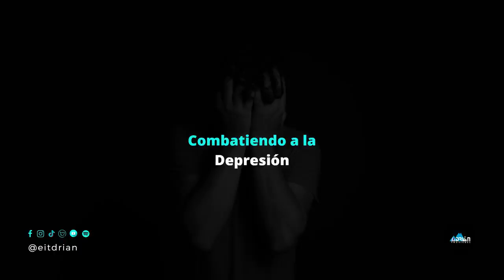Combatiendo la Depresión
Combatiendo la Ansiedad y la ansiedad

Kwai: @Eitdrian

Adquiere mi libro "15 Tips de Instagram para Vender" a través de Amazon
Adquiere mi libro “10 Lecciones para el Emprendedor”
Si gustas ver más videos como este, ¡apoyame! con 10 mxn en - Pay Pal - Mercado Pago
Kwai: @Eitdrian